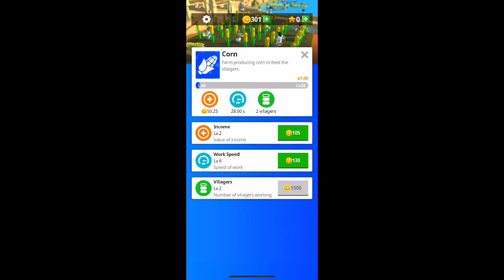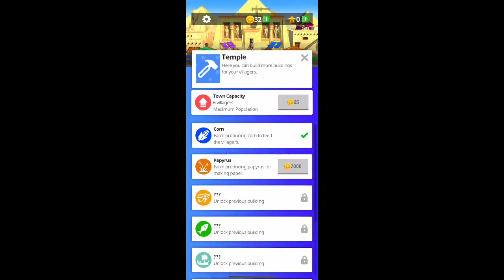Idle Egypt Tycoon - Gameplay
Set off as a hero in search of the Pharaohs to build an Egyptian empire. In this idle game, click your way to power, building as you move through the city. Will the empire be yours? The wonders of this ancient world are yours to build. Who wants to be a tycoon when you can be a hero-king? Adventure awaits in this idle city of gold. If you have already become the ultimate idle tycoon, level up, and click your way to glory. Build up your very own idle Egyptian settlement from a tiny village, by clicking your way to a thriving metropolis! Construct a magnificent Pyramid brick by brick as a testament to your glory!
report